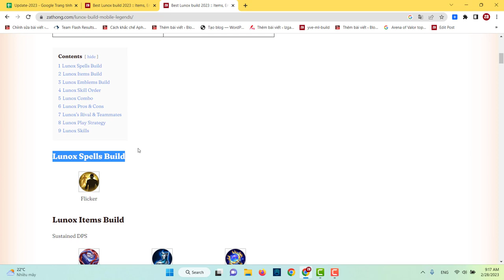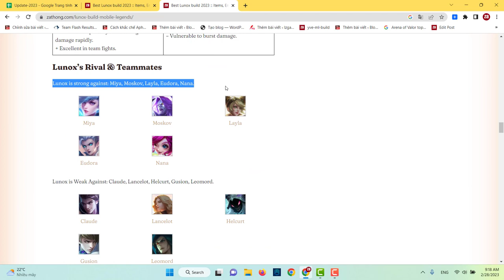Lunox Build Mobile Legends 2023: Items, Emblems & Combo | Zathong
Hey, I’m Zathong and this guide is about Lunox Build in Mobile Legends.

Best Lunox build guides for Mobile Legends 2023. I works hard to keep my’s Mobile Legends builds and guides updated, and will help you craft the best Lunox build for the meta. Learn more about Lunox’s abilities, Items, Emblems & Strategy.

If you like Lunox sustained DPS you can use combo items: Enchanted Talisman, Demon Shoes, Genius Wand, Concentrated Energy, Holy Crystal, Blood Wings.

If you like Lunox late-game core you can use combo items: Clock of Destiny, Demon Shoes, Lightning Truncheon, Holy Crystal, Blood Wings, Divine Glaive.

If you like Lunox burst you can use combo items: Lightning Truncheon, Demon Shoes, Divine Glaive, Genius Wand, Holy Crystal, Blood Wings.

If you like Lunox pro build you can use combo items: Demon Shoes, Clock of Destiny, Lightning Truncheon, Divine Glaive, Glowing Wand, Genius Wand.